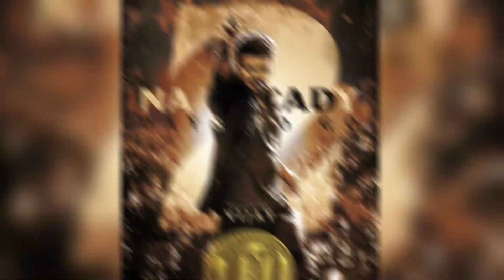Leo Bad Update 😡 Again Discrimination Happened Toward Hindi Audience | Thalapathy Vijay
Leo Bad Update
Leo Sad Update
Thalapathy Vijay Leo Update
Leo Hindi Trailers
Leo Teaser Hindi
Thalapathy Vijay Naa Ready Song
Thalapathy Vijay Naa Ready
Naa Ready Hindi Song
Thalapathy Vijay Hindi Update
Thalapathy Vijay Leo Hindi Teaser
Leo Hindi Audience